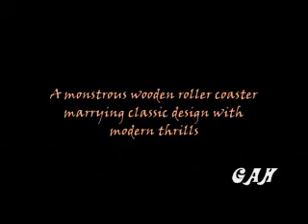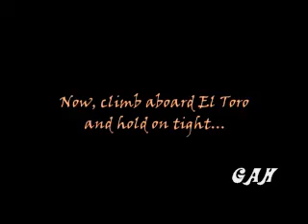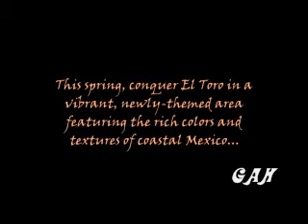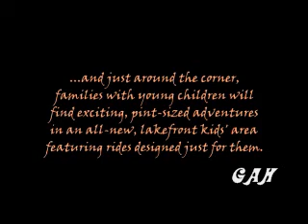EL toro (2006 - Today)